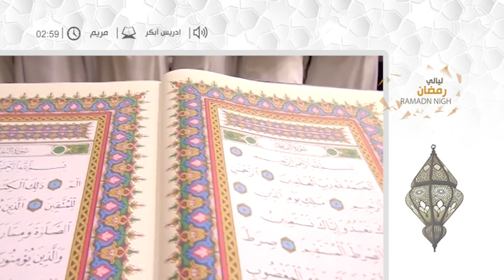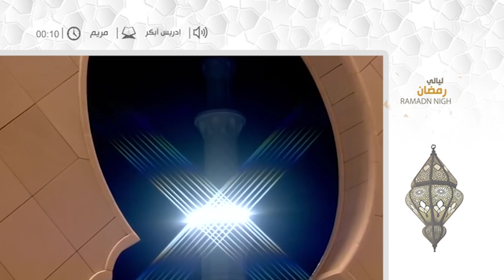ليالي رمضان للشيخ إدريس ابكر .. سورة مريم